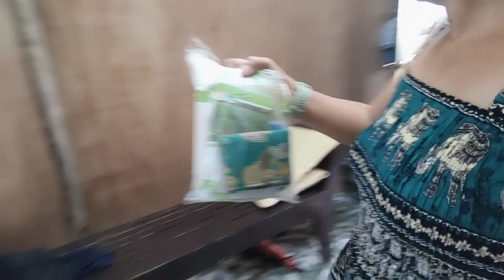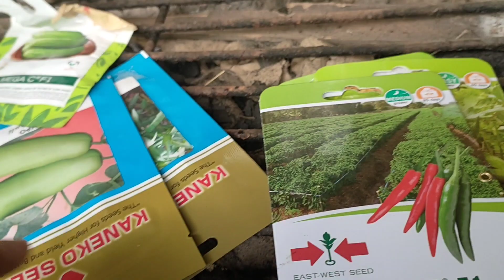MAY MGA BULAKLAK NA ANG IBANG AMPALAYA// BUHAY BUKID🥰🥰🥰